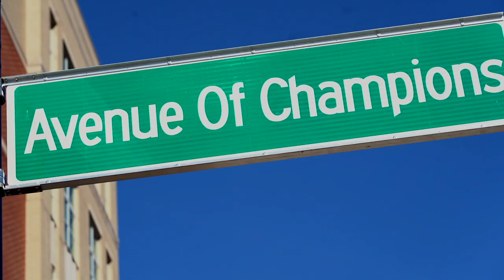Clothing Brand Promo for " Sicko"...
This is the promotional video I shot for Sicko Clothing brand.